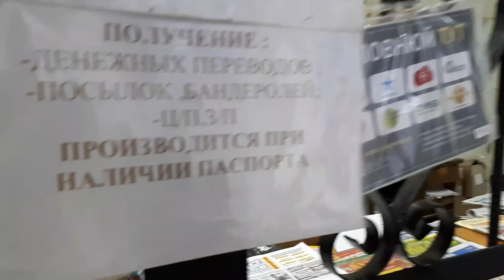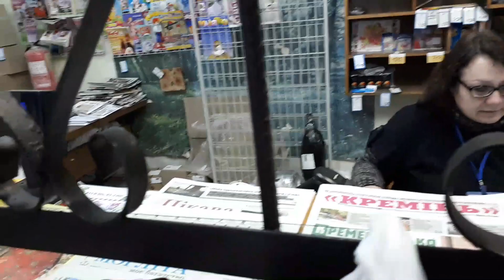ЗНАКОМИМСЯ С ГОРОДОМ